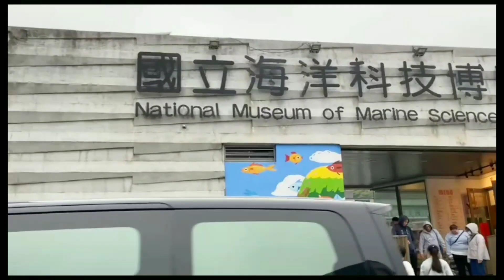เที่ยวทะเลจีหลง keelung ชิมข้าวเปียกไต้หวัน อร่อย คนไทยในไต้หวัน